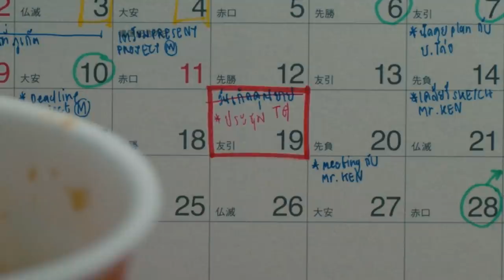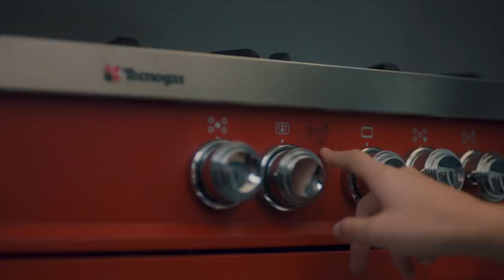โฆษณา Drama ที่ทำให้คิดถึงยาย [ หนอนหนังติดเรท ]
ดูโฆษณาตัวเต็มของ Tecnogas ได้ที่ Link ด้านล่างนี้เลยจ้า

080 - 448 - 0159